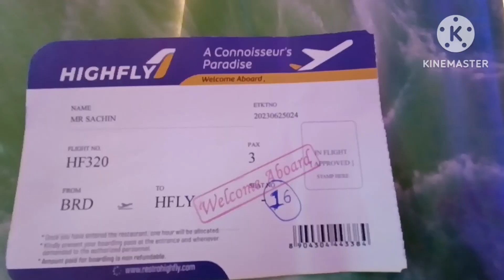14 August 2023(2)